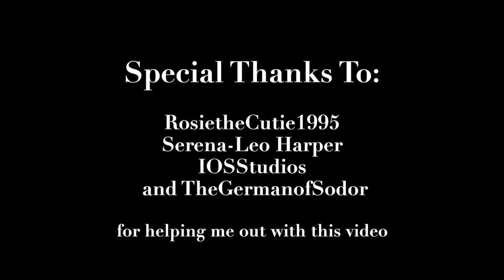One Last You- The Life and Legacy of Burnett Stone (A T&F Music Video)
Originally uploaded in October of 2019, I have decided to reupload this again as my last video for 2019.  Happy New Year, everyone, and here's to a hopefully better 2020!  :D

R.I.P. Peter Fonda

Special thanks to RosietheCutie1995 for helping me with green screen effects, Serena-Leo Harper for the background of the thumbnail, IOSStudios for the shot of Lady's cab, and TheGermanofSodor for sending me the sound effect of Lady's whistle, made by GWR Shunter.

NOTE: I am not the owner of the music used in the video!